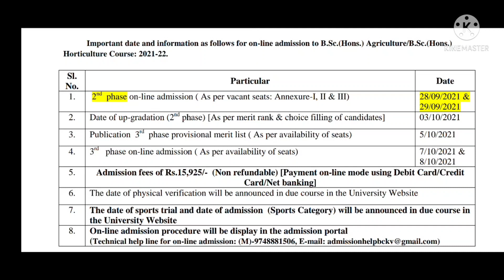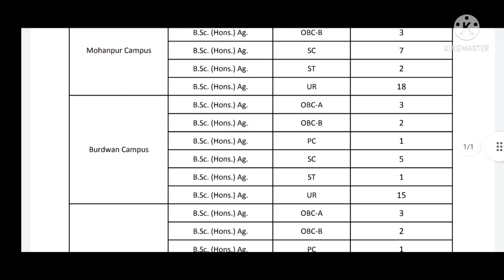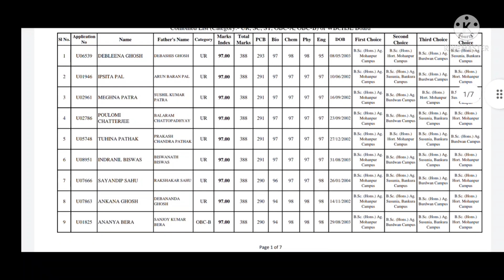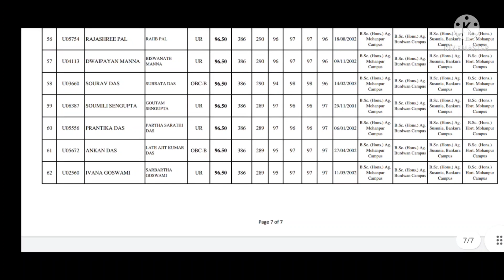BCKV MERIT LIST 2ND PHASE